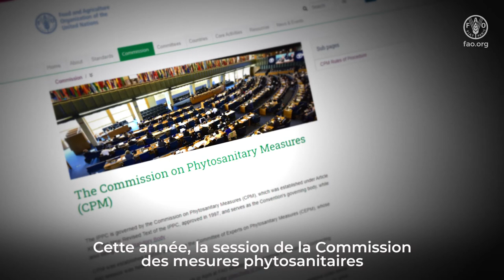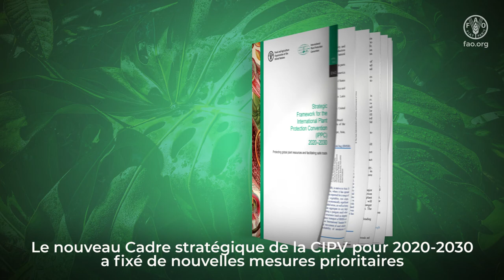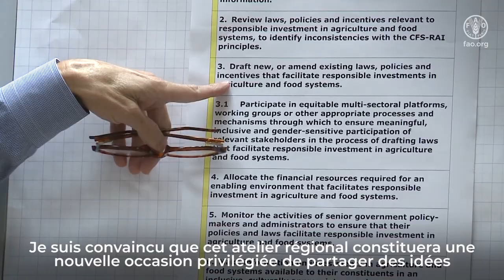Atelier régional CIPV 2021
L'atelier régional CIPV 2021 offre un forum exceptionnel aux organisations régionales et nationales de protection des végétaux pour partager des idées, renforcer la coopération et travailler ensemble pour renforcer la santé des végétaux aux niveaux national, régional et mondial. En examinant les projets de Normes internationales pour les mesures phytosanitaires, en discutant de sujets d'intérêt phytosanitaire et en passant des idées aux actions, les pays et les régions contribueront à faire progresser la santé des plantes à l'échelle mondiale.